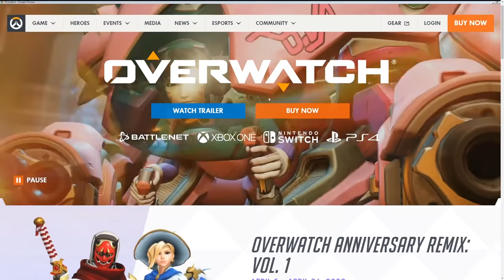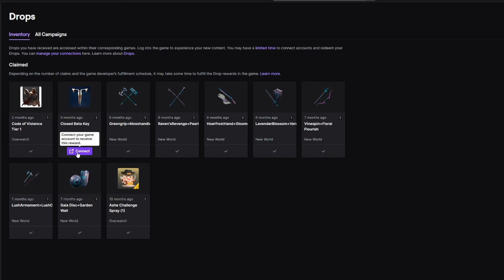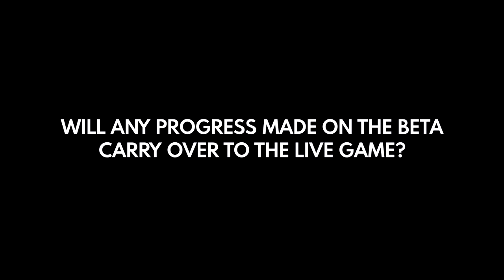How to 100% GUARANTEE Overwatch 2 BETA ACCESS!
HOW TO GET OVERWATCH 2 BETA GUARANTEED

WHEN: Wed Apr 27 2022
FROM: [10am - 6pm PT] / [1pm - 9pm ET] / [5pm - 1am UTC] / [7pm - 3am CEST]
HOW: Watch 4 hours of stream for the ACCESS DROPS

0:00 - Intro
0:06 - When is the BETA?
0:16 - Get in BETA Option #1 (Chance)
0:30 - Get in BETA Option #2 (100% DROP Guarantee)
0:48 - Which streamers to watch for DROPS?
1:07 - How long do I watch?
1:31 - How to use TWITCH DROPS
1:53 - How long will BETA last?
2:07 - OW1 will be FREE for 3 weeks
2:28 - How do you play if you get BETA ACCESS?
2:47 - Will any progress in BETA carry over to live game?
3:03 - Why is BETA only 3 weeks?
3:22 - What happens if I miss the BETA?